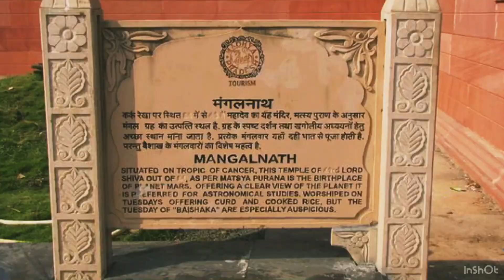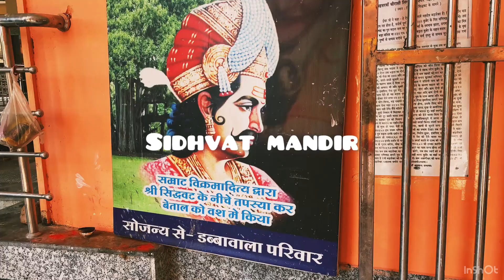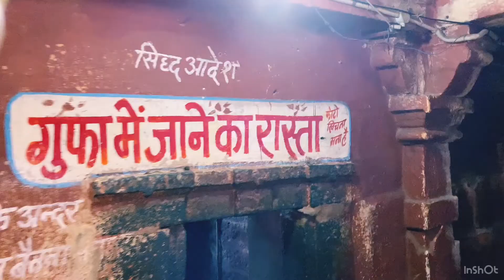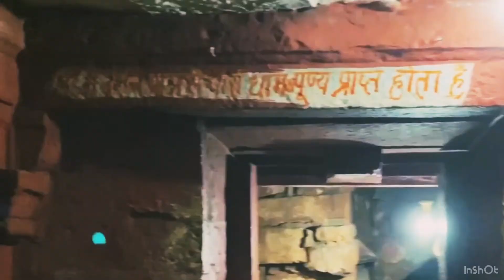Ujjain Travel Vlog | Ujjain Tour Guide | Mangalnath | Places to visit in Ujjain | Ujjain Trip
🌸Rudraksh Resort Ujjain | Ujjain Family Hotel | Ujjain Resort | Budget Hotel Ujjain 👉🏻

Swagatam 🙏🏻

Let's explore Ujjain City !
This ujjain travel vlog,ujjain travel guide in hindi,ujjain tour plan helps you to visit the main ujjain temples. Mangalnath ujjain is a famous temple one the most important temples here. Also there is a god drinking alcohol in ujjain. Know how to visit these temples with family .

Places to visit in Ujjain,ujjain city :
Chapters

0:00 intro
0:10 mangalnath ujjain,manglik puja,mangal dosh nivaran
1:45 kaalsarpdosh puja
1:06 bhat puja
1:26 sidhvat mandir ujjain
2:10 kaalbhairav ujjain
2:52 gadkalika mandir
3:15 भर्तृहरि,bharathari caves